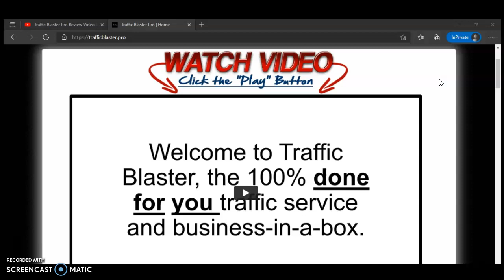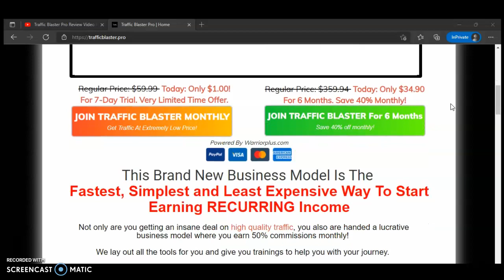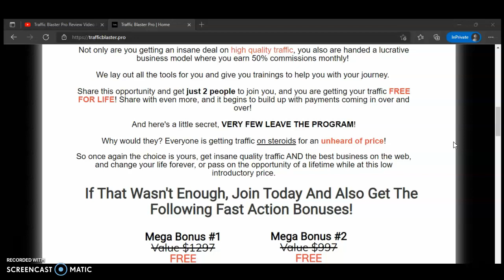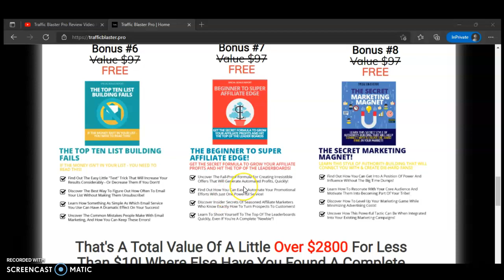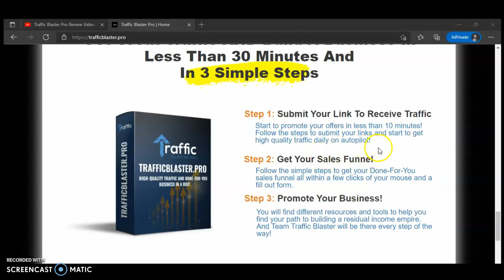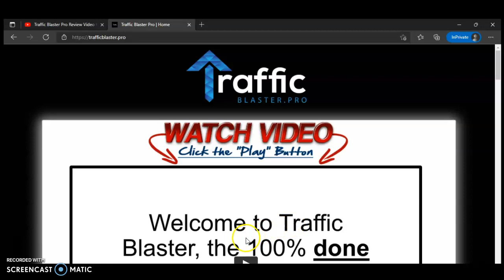Traffic Blaster Pro Done For You Review Video #1 - 100% Buyers Traffic On Autopilot 2022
This video is about getting 100% Buyers Traffic On Autopilot.
We know that to be successful in building any business you're going to need traffic to see your business opportunities.

Traffic Blaster Pro is good for beginners to get a done for you program.

Traffic Blaster Pro will get you 100% Buyers Traffic on Autopilot.

I love these types of programs where you can just put your ads in on autopilot.
Traffic Blaster Pro is a great way that you can put your programs or business opportunities on autopilot.
Also once you join Traffic Blaster Prog you'll get 8 free bonuses, all for just joining.

traffic blaster pro is a done for you program,
traffic blaster pro 100% autopilot program,

There is no guarantee that you will earn any money using the techniques and ideas mentioned in this video. I am not a financial advisor and anything that I say on this YouTube channel should not be seen as financial advice. Your level of success in attaining the results claimed in this video will require hard-work, experience, and knowledge. I am only sharing my biased opinion based off of speculation and my personal experience. You should always understand that with investing there is always risk. You should always do your own research before making any investment. We have taken reasonable steps to ensure that the information on this video is accurate, but we cannot represent that the website(s) mentioned in this video are free from errors.